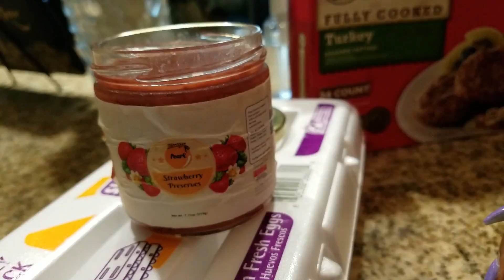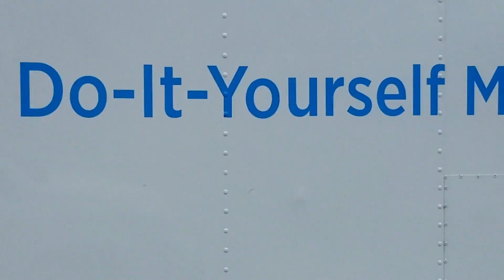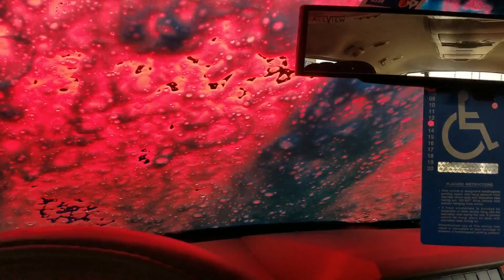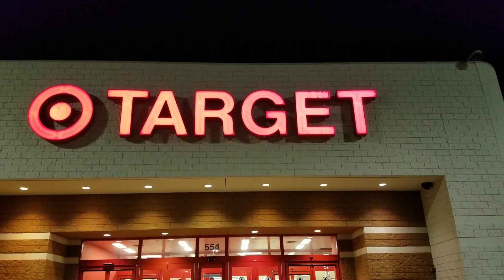SO MUCH TO DO, SO LITTLE TIME: Vlog #21 | TheDIYLady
Rolling around like a chicken with its head cut off With a bunch of things to do and no time to do them.

♥♥♥♥STALK ME ONLINE♥♥♥♥
Remember, Impossible is nothing and you’re IMPORTANT. Smile on!
♥1 Corinthians 10:13♥